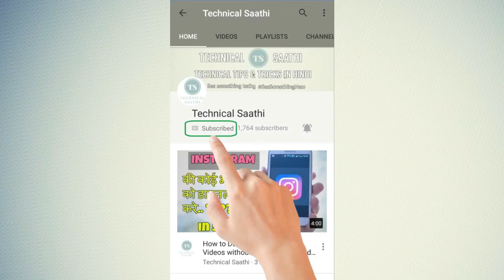Jio Members Can win Datson Redi Go Car | Participate in KBC Jio Ghar Baithe Jito Jackpot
Now jio members can win datson redi go car. jio is sponsoring kbc 9th season 2017 and they are giving they jio members a brand new datson redi go car.

you need to participate in KBC Jio Ghar Baithe Jito Jackpot competition. and you could win a car.

for this, you can download and install -
JioChat: Jio KBC Play Along app -

and participate in the quiz.